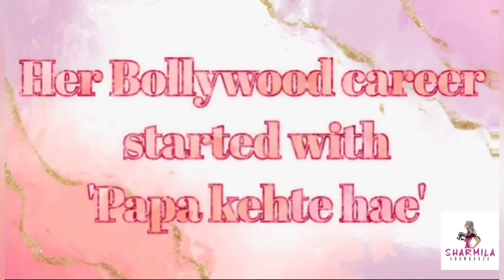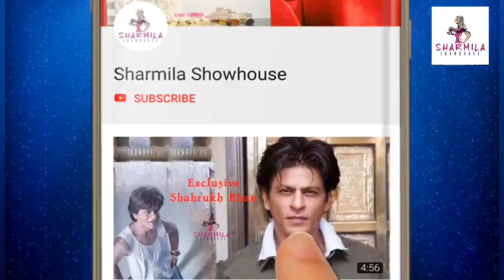Papa Kehte Hai-র দুষ্টুমিষ্টি নায়িকা ময়ূরী কাঙ্গো, জানেন আজ সে কে? Bollywood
Papa Kehte Hain-র দুষ্টুমিষ্টি নায়িকা ময়ূরী কাঙ্গো
জানেন আজ সে কে? শুনলে চমকে যাবেন!